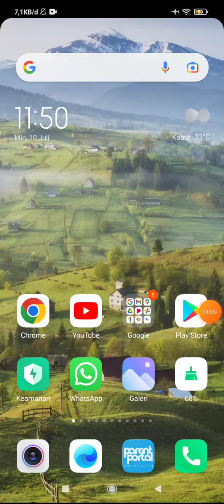Download Animal Crossing Android tanpa Emulator Nitendo 100% gratis | Animal Crossing Pocket Camp